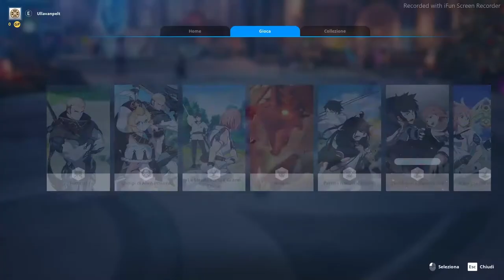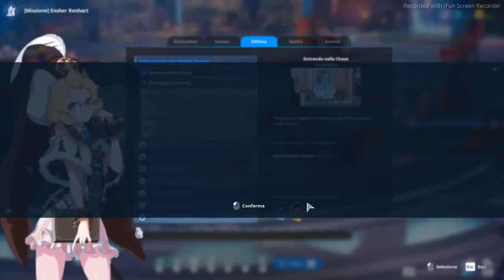KurtzPel Provato!!! gameplay ita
Un mmo Anime free to play, ma soprattutto in italiano, una cosa che sta diventando oramai rara al momento in giro...